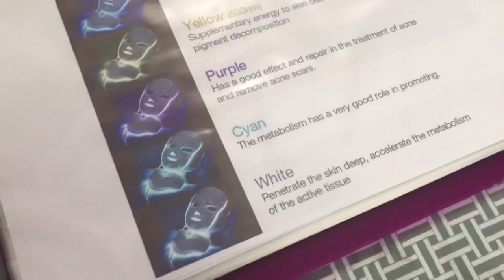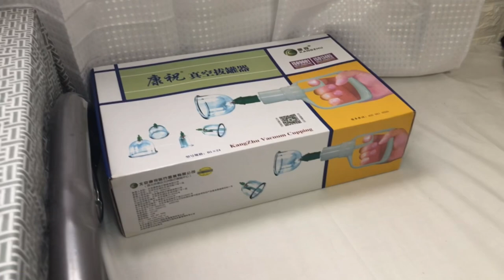PHOTO LED MASK FACIAL TREATMENT by JAMILA FACIAL CARE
Jamila Facial Care Offer the following services;

Facial
 ~ Rejuvenating & Detoxifying
~ Forever Young
~ Purifying
~ Radiance
~ K-Facial & Massage

Body
~ Steam Bath
~ Ventosa
~ Back & Head Massage
~ Foot and Leg Massage

Here are my latest vlogs you can watch and learn something from it;

8. PANOORIN MO ITO KABAYAN I BANNED KA SA SAUDI KAPAG NILABAG MO ANG PINAHIGPIT NA PANUKALANG ITO

9. EASY WAYS TO GET 4000 WATCH HOURS IN LESS THAN TWO MONTHS I HELPFUL TIPS ON YOUR YOUTUBE JOURNEY